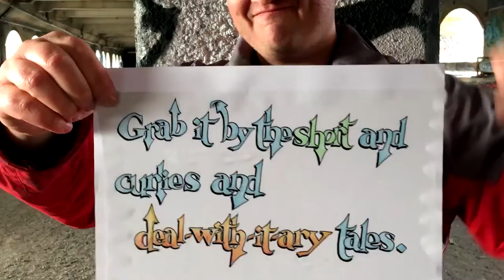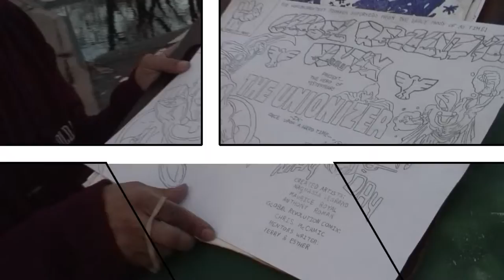Hi there. We're Global Revolution Comix.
It's on.  Everything is changing, whether we want it to or not.

As the Roman Senator Seneca said, "Ducunt volentem fata, nolentem trahunt."

"The fates lead him who will.  He who won't, they drag."

Let's do this.  We brought stories and games to help make sure this works out better for everyone than the Roman Empire did.